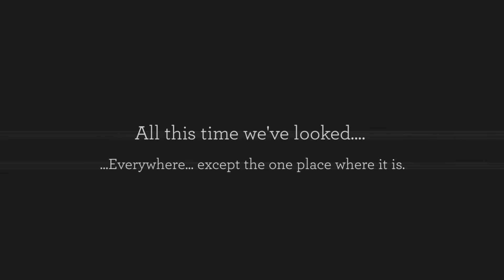Magic Of Healing/ Cut 1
Magic Of Healing...
The Next Level In Health & Wellness
DisCover The Magic Of Being Whole!